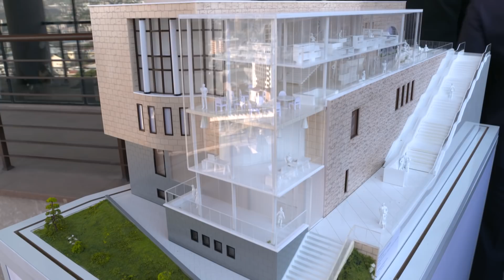Արմեն Սարգսյանն ու Էմանուել Մակրոնը՝ «Ազնավուր» կենտրոնում